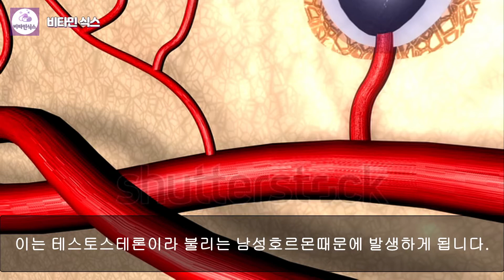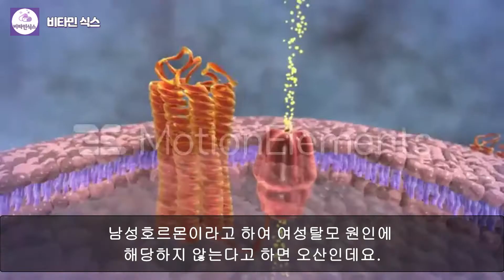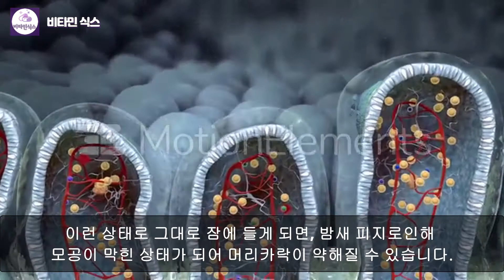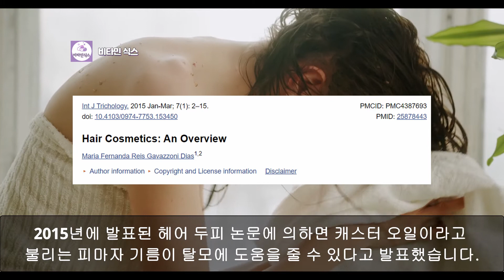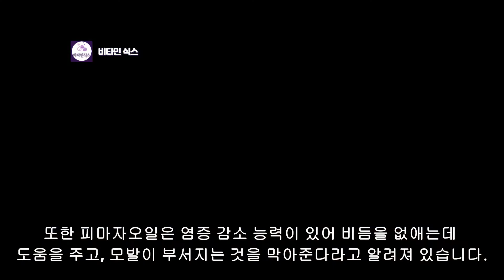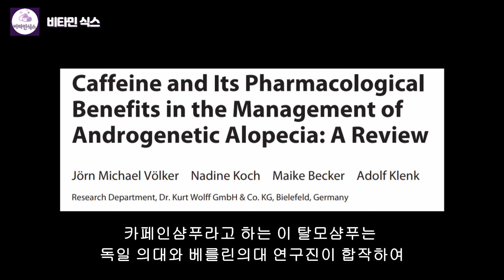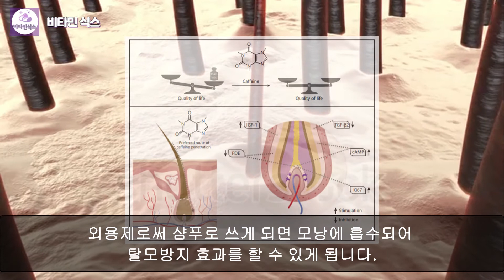5가지 탈모예방방법과 탈모샴푸 고르는 방법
5가지 탈모예방방법과 탈모샴푸 고르는 방법

00:00 5가지 탈모예방방법과 탈모샴푸 고르는 방법
00:32 탈모원인, 탈모이유
02:16 탈모예방방법 첫번째
02:50 탈모관리로 탈모예방하는 방법
03:23 탈모에 좋은 샴푸, 탈모샴푸추천
05:18 피마자오일 주의사항
05:30 탈모방지샴푸, 탈모방지성분

✔️ 비타민식스 관련 인기 동영상

✔️ 비타민식스 공식 홈페이지에서 pdf 전자책자료를 확인하실 수 있습니다.

비타민식스 공식 페이스북 / 네이버밴드 / 인스타그램

* 비타민식스 공식 홈페이지에서 관련자료 pdf를 무료로 받으실 수 있습니다. (우측상단 버튼), pdf는 마음껏 공유하셔도 됩니다. 단, 출처(url)을 꼭 남겨주세요 !